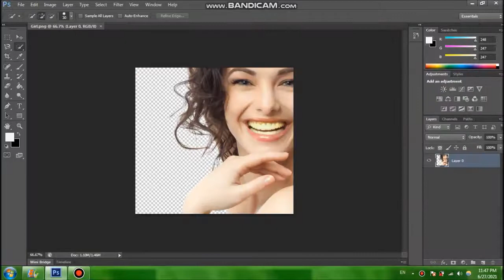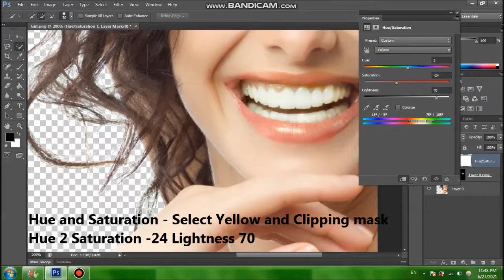تبيض الاسنان فى الفوتوشوب بطريقة سهلة Easy Way To Whiten Teeth In Photoshop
The Perfect Technique to Remove the Yellow Teeth Easily
Very Quick Tip For Whiten Teeth In photoshop
learn photoshop
learn photoshop online
learn photoshop online free
learn photoshop for beginners
learn photoshop step by step
Whiten Teeth Very Quick Tip
photo editor white teeth
تبيض الاسنان فى الفوتوشوب
تبيض الاسنان فى الفوتوشوب بسهولة و باحترافية
أفضل طريقة لتبييض الأسنان بالفوتوشوب
اداه تبيض الأسنان في الفوتوشوب
كيفية تبيض الاسنان بالفوتوشوب
طريقة تبيض الاسنان باستخدام برنامج الفوتوشوب
الطريقة الصحيحة لتبيض الاسنان ببرنامج الفوتوشوب
درس تبيض الأسنان باحترافية
اتعلم ازاي تبيض الاسنان بالفوتوشوب
كيفية تبيض الاسنان بالفوتوشوب في دقيقة تصوير
كيفيه تبيض الاسنان بالفوتوشوب cs6
شرح تبيض الاسنان بالفوتوشوب بطريقة سهلة جدا ووقت قصير
درس تبييض الأسنان بالفوتوشوب
طريقة تبييض الاسنان بالفوتوشوب باحترافية